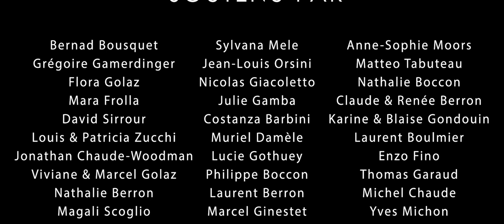Short movie: "Go down if you want, go up if you can"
Through a world of silence and deprived of trick, as is free-diving, a man comes with us in the depths to share us feelings and uncatchable emotions which transform a fear into a passion.
2016

Stunt Man : Pierre Frolla
Directed : Jimmy Golaz
Vx off : Vincent Violette

Producer : Jimmy Golaz
1er Assist director : Steve Berron
Régisseur général : Clement Le Go
Chargé de communication : Steve Berron

Chef opérateur : Benjamin Chaude-Woodman
Chef opérateur sous-marin : Jérome Espla
Cadreur sous-marin : Jimmy Golaz
Cadreur terrestre : Lester Beck

Mixeur et monteur son : Etienne Olchewsky
Compositeur : Camille Manchon

Montage : Lester Beck
Etalonnage : Benjamin Chaude-Woodman